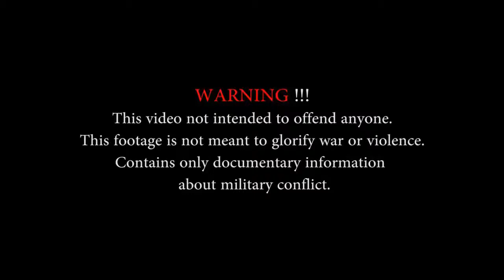Syrian Rebels Attack A Military Checkpoint In Rif Hama